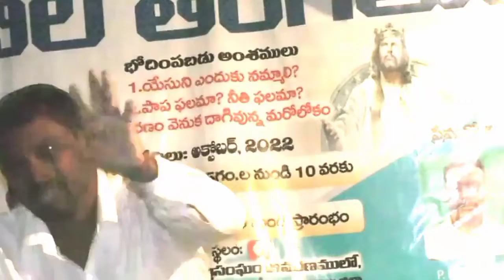అమరులెవ్వరు? || amarulevvaru || paster. R. samuel garu || christian watsap status videos